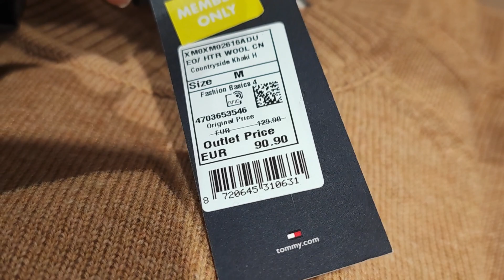Tommy Hilfiger outlet 🇮🇹 Покупки из Италии 🇮🇹 Доставка посылок из Италии 📦 Экстра скидки 🔥🔥🔥 Italy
Ригина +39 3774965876 Виталика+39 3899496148 Ссылка на мой Telegram канал: Rigina надёжный байер в Италии. telegram- моего супруга Виталия. Вы также обязательно подписывайтесь telegram Ссылка на мой 1-й YouTube канал.Италия Rigina прекрасная Флоренция Ссылка на мой 2-й YouTube канал: ШОПИНГ В ИТАЛИИ С РИГИНОЙ И ВИТАЛИЕМ Инстаграм Здравствуйте,добро пожаловать на наш YouTube! Моё имя Ригина.Моего супруга Виталий.Мы надёжные байеры в Италии!Все вопросы на WhatsApp.Большая просьба писать на только по поводу заказа,так как общаться и дружить можно и на моём Ютюб канале и телеграмм канале! Спасибо за внимание и понимание!Заказы принимаю с 10:00 до 18:00 каждый день.

MUSIC: Stellar Nomyn Musik Senses By Nomyn MUSIC: Nomyn & Oscuro - Stay Nomyn